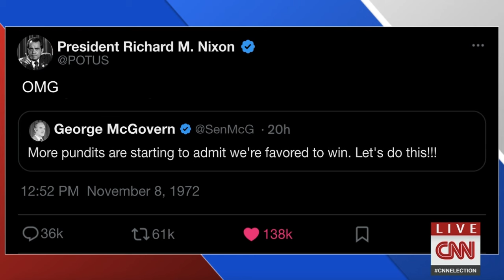Election Night 1972: Richard Nixon vs. George McGovern | Full News Coverage